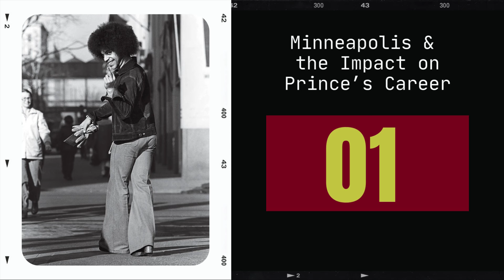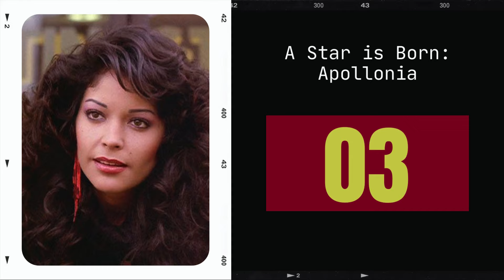PRINCE & 1984's PURPLE RAIN 40th Anniversary Special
Being the level of Prince Fan that I am, this was one I was hesitant to put out, but it had to be done and I hope you like it!
Written and Edited by Kelli Reilly

The BEST way to Support is to